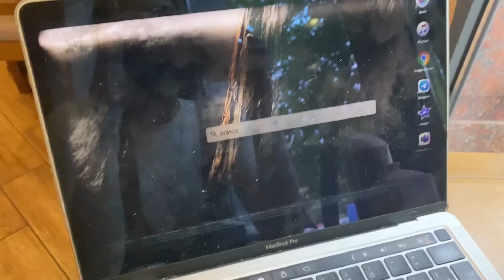VLOG Нереальна ціна за ноут 😱 Фарбуюся і стрижуся у Віки 👱🏼‍♀️